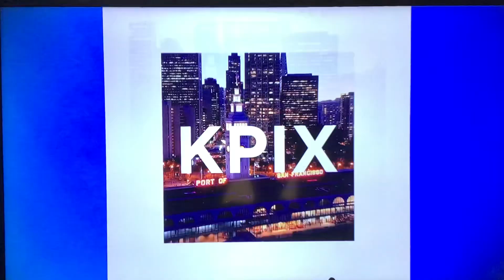KPIX CBS News Bay Area Evening Edition” Saturday open August 3, 2024 6:00pm